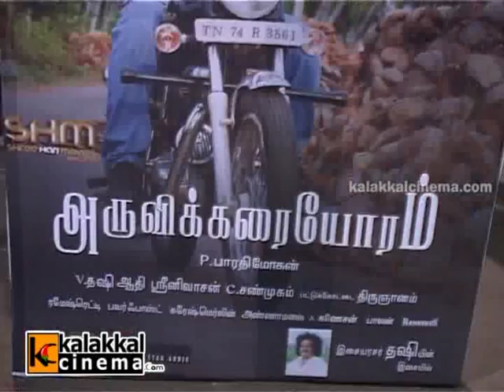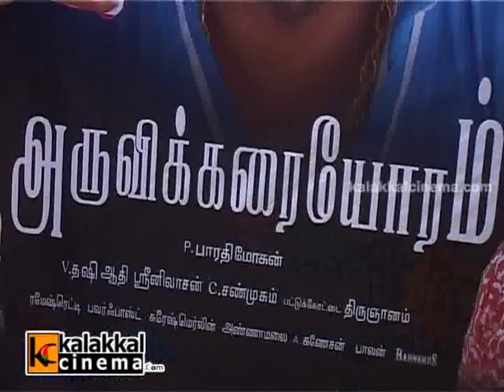Aruvikkaraiyoram Movie Audio Launch